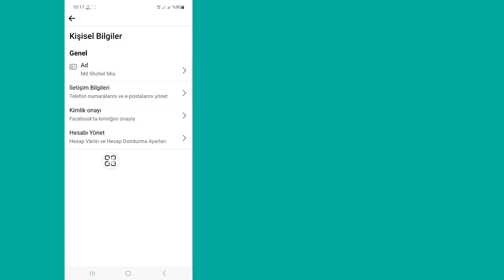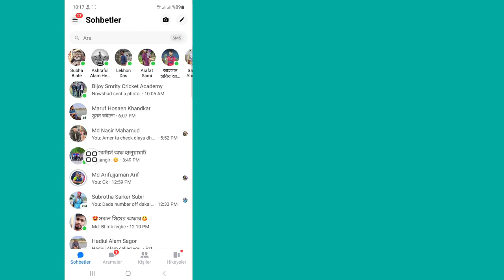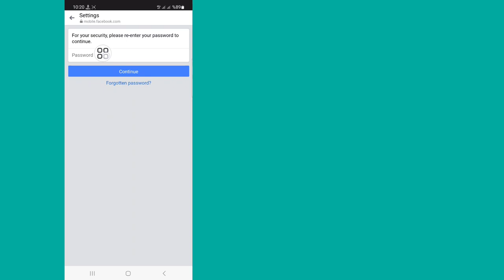Messenger Hesabı Nasıl Devre Dışı Bırakılır (2023) | Messenger hesabını devre dışı bırak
Messenger Hesabı Nasıl Devre Dışı Bırakılır.

Bu videoda sizlere Messenger Hesabı Nasıl Kapatılır onu gösterdim. çok kolay ve basit bir yöntemdir. bu videoyu izleyin ve facebook messenger hesabını geçici olarak nasıl devre dışı bırakacağınızı öğrenin.

Republish it.